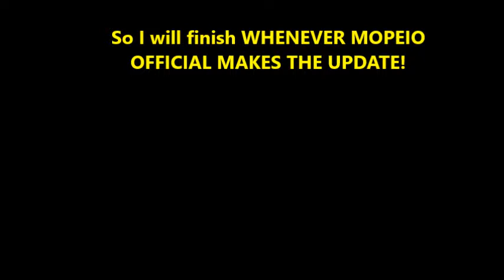SxA skin news